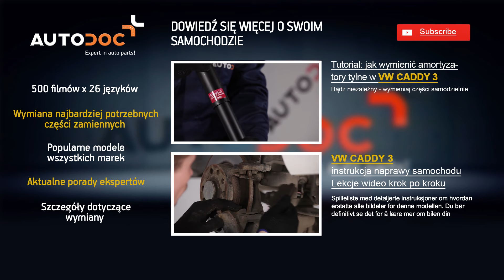Jak wymienić tylne tarcze hamulcowe, klocki hamulcowe w VW CADDY 3 TUTORIAL | AUTODOC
Jak wymienić tylne tarcze hamulcowe, tylne klocki hamulcowe w VW CADDY 3 TUTORIAL | AUTODOC
Najlepsze marki, które produkują tarcze hamulcowe i klocki hamulcowe: BOSCH, STARK, SACHS, SKF, VAN WEZEL, VALEO, LuK, MAPCO, A.B.S., ATE.

Tarcza hamulcowa do VW CADDY III nadwozie pełne (2KA, 2KH, 2CA, 2CH)

Klocki hamulcowe do VW CADDY III nadwozie pełne (2KA, 2KH, 2CA, 2CH)